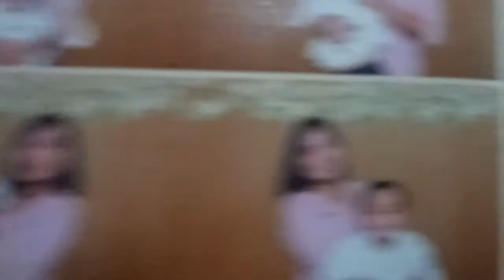Part 2 happy meal toy eggs and robot head in mcdonalds